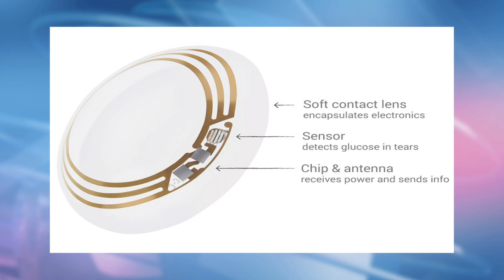Contact Lens that will Monitor your health - Red Pix 24x7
The crazy engineers inside Google X are hard at work. And this time they have come up with a contact lens that will measure the glucose level of a person in real time. The product is still in early stage of development. For now Google is testing prototypes and how they can be best used. But if successful, this contact lens may help diabetics say goodbye to painful needles that they have to use several times a day to successfully monitor their blood glucose level.

In a blog post explaining the contact lens, Google said that glucose level in a human body can be measured from tears. "But as you can imagine, tears are hard to collect and study. At Google X, we wondered if miniaturised electronics—think: (silicon) chips and sensors so small they look like bits of glitter, and an antenna thinner than a human hair—might be a way to crack the mystery of tear glucose and measure it with greater accuracy," the blog post explained.

Google X is special division inside the web company that works on future technologies. It is headed by Google co-founder Sergei Brin. Google Glass, which is essentially a small computer with a tiny head-mounted display, also came out of Google X. Glass too started as a prototype but last year it was sold to early adopters. It is likely to be widely available in retail stores this year.

For now, Google has not shared any details on the availability of the contact lens. "We're in discussions with the FDA (the US government that regulates health products), but there's still a lot more work to do to turn this technology into a system that people can use," said a Google spokesperson. The company hinted that this glucose-monitoring contact lens, whenever it comes to the market, will likely sold by "partners who are experts in bringing products like this to market".

The current prototype of the contact lens can record the glucose level every second. "The product measures glucose levels in tears using a tiny wireless chip and miniaturized glucose sensor that are embedded between two layers of soft contact lens material. We're testing prototypes that can generate a reading once per second. We're also investigating the potential for this to serve as an early warning for the wearer, so we're exploring integrating tiny LED lights that could light up to indicate that glucose levels have crossed above or below certain thresholds," explained the official blog post.

While it started as a web search engine and still makes most of its money from displaying web advertisements, in the recent years Google has become very ambitious, arguably the most ambitious technology company. It is working on several technologies that are straight out of future. The company is developing driverless cars, which use sensors, cameras and virtual map technologies, to travel on roads without any assistance from humans.

Google is also stepping up its game in robotics and in the last one year has acquired several companies, including Boston Dynamics which makes robotic cheetah and dogs, that are working on next-generation of robots. Recently, it acquired Nest, maker of a smart internet-connected thermostat, most likely in a bid to explore the concept of web-connected homes and appliances that would be controlled with a smartphone.

A few months earlier, Google CEO Larry Page said in an interview that his company was looking to fundamentally change the world. "We have all this money, we have all these people, why aren't we doing more stuff? I feel like there are all these opportunities in the world to use technology to make people's lives better. At Google we're attacking maybe 0.1 percent of that space. And all the tech companies combined are only at like 1 percent. That means there's 99 per cent virgin territory. If you're not doing some things that are crazy, then you're doing the wrong things," said Page.

However, the growing reach of Google is making consumers and industry watchers uncomfortable. Recently, when the company acquired Nest, which can collect a lot of data on how you use appliances inside your home and can sense whether you are in your room or not, it led to a lot of outrage on social media sites. There were reports that some Nest consumers decided to stop using the thermostat over privacy concerns.

On Friday Danny Sullivan, who has watched Google since late 1990s, tweeted, "Google smart contacts also mean if you wondered if there was area Google wouldn't go into, stop. It has no limits."